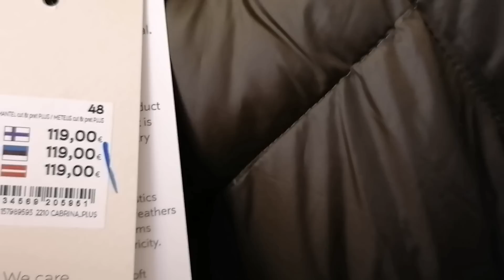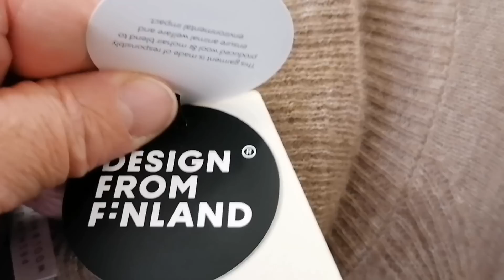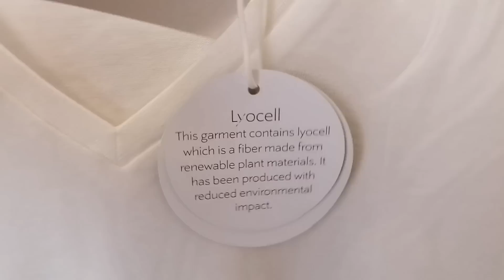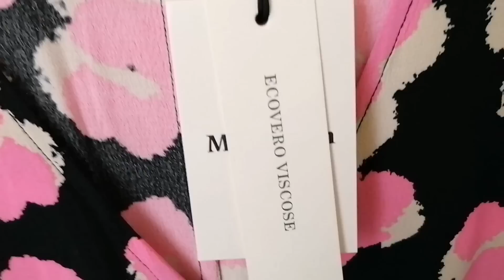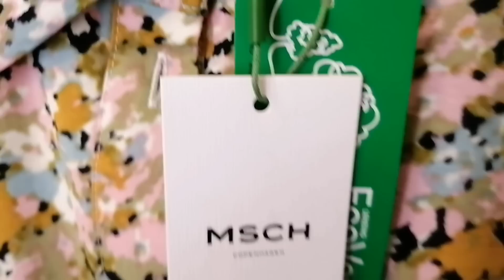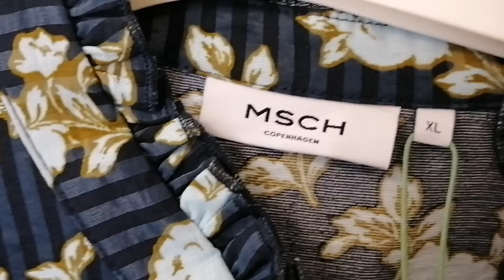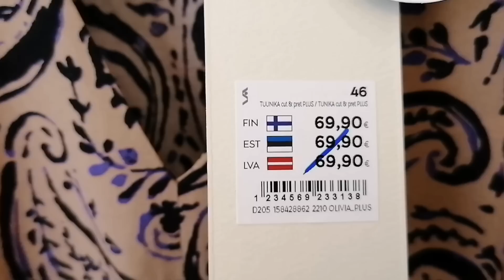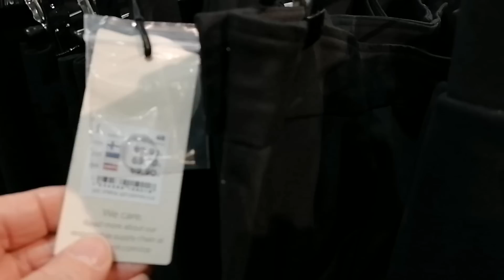Когда нельзя делать покупки? Примерки в Стокманне Финляндии, Новинки 2023, Скидки - 60% Stockmann